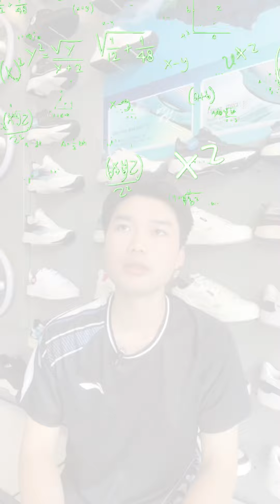Phải tốn bao nhiêu tiền để nuôi dưỡng niềm đam mê cầu lông ? Cùng LINING tìm hiểu nhé ❤️